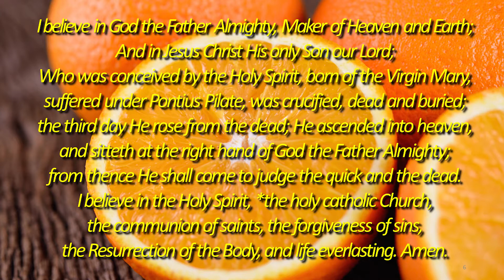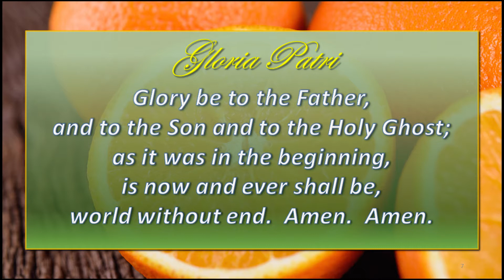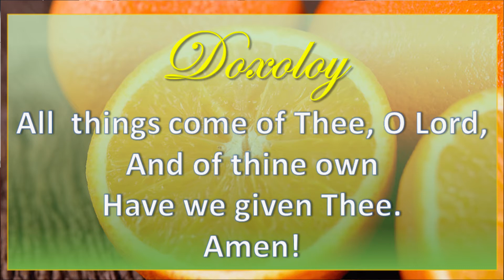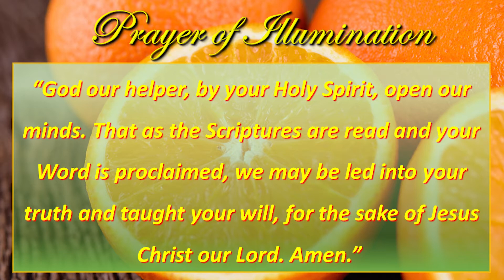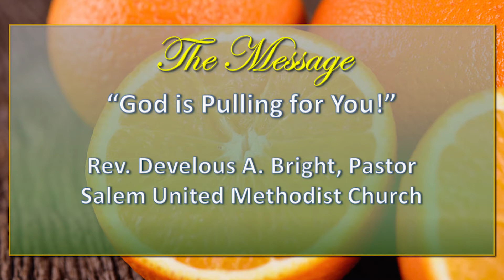July 5, 2020 Sunday Worship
*Opening Song

Leader: The LORD is gracious and merciful, slow to anger and abounding in steadfast love.
People: The LORD is good to all, and his compassion is over all that he has made.
Leader: All your works shall give thanks to you, O LORD, and all your faithful shall bless you.
People: They shall speak of the glory of your kingdom, and tell of your power.
Leader: To make known to all people your mighty deeds, and the glorious splendor of your kingdom.
People: Your kingdom is an everlasting kingdom, and your dominion endures throughout all generations. The LORD is faithful in all his words, and gracious in all his deeds.
All: The LORD upholds all who are falling, and raises up all who are bowed down.

*Affirmation of Faith      Apostle’s Creed              UMH#881                                                     I believe in God the Father Almighty, Maker of Heaven and Earth; And in Jesus Christ His   only Son our Lord; Who was conceived by the Holy Spirit, born of the Virgin Mary, suffered under Pontius Pilate, was crucified, dead and buried; the third day He rose from the dead;      He ascended into heaven, and sitteth at the right hand of God the Father Almighty; from thence He shall come to judge the quick and the dead. I believe in the Holy Spirit, *the holy catholic Church, the communion of saints, the forgiveness of sins, the Resurrection of the Body, and   life everlasting. Amen.                                                                                                                      *the universal church
*Gloria Patri — Glory be to the Father, and to the Son and to the Holy Ghost; as it was in the  beginning is now and ever shall be.  World without end. Amen. Amen.

Welcome
Intercessory Prayer
Music Ministry
Tithes and Offerings
*Offering Doxology
All things come of  Thee, O Lord; and of Thine own have we given Thee.  Amen.

*Prayer of Illumination—   “God our helper, by your Holy Spirit, open our minds. That as the Scriptures are read and your Word is proclaimed, we may be led into your truth and taught your will, for the sake of Jesus Christ our Lord. Amen.”

*Scripture Reading—

Message:
                               Pastor Develous Bright

Holy Communion

*Invitation to Christian Discipleship
*Prayer/Blessing of Benediction
*Going Forth Song